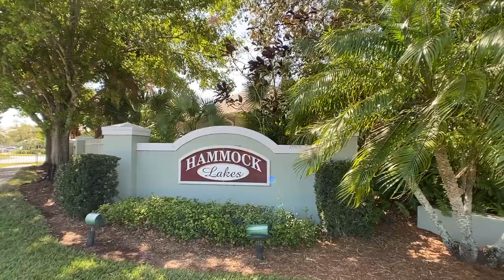5025 E 1st Square SW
Vero Beach